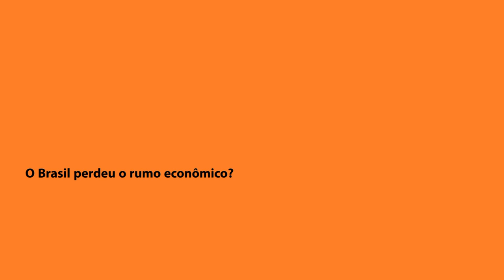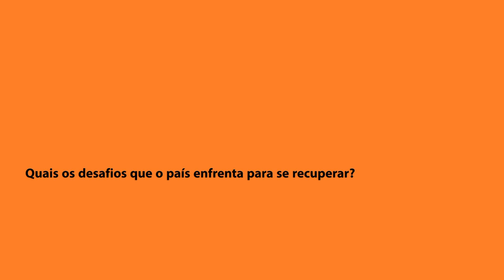"Perdemos o rumo e o vigor da economia" - Marcílio Marques Moreira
Em entrevista ao Instituto Millenium, o ex-ministro da Fazenda e diplomata Marcílio Marques Moreira afirma que a economia brasileira perdeu o rumo, sobretudo a partir da crise mundial de 2008.

E se os políticos tivessem de ler mensalmente um código de ética sério?